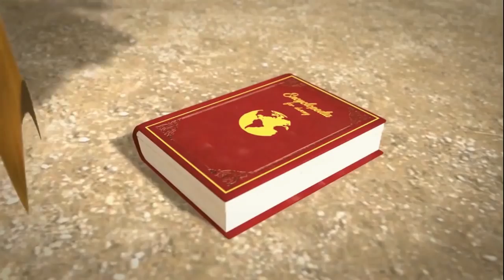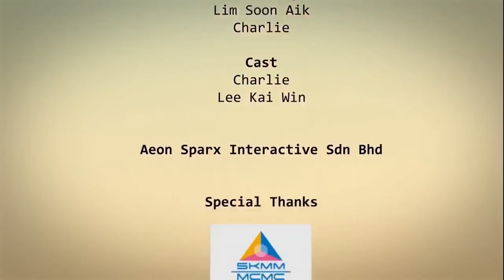オコとレレ - テストファイト - 冒険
オコとレレ -  テストファイト - ゆかいなアニメ。
レレは何とか飛ぼうとして、ジェイミーはレレに手を貸します。

➡️小さなお子様からご覧いただける、愉快な３Dアニメをお楽しみください

アニメシリーズ『オコとレレ』は、怪しげな扉を通って石器時代にテレポートしたジェイミーの物語です。ジェイミーは、穴に住むオコとレレの2人と出会い、危険でいっぱいの世界で生きのびようとします。

YouTubeの公式チャンネルにようこそ。アニメ、ショートムービー、YouTubeお気に入り動画などの素晴らしい作品をぜひご視聴ください